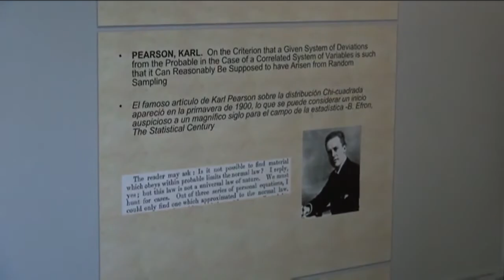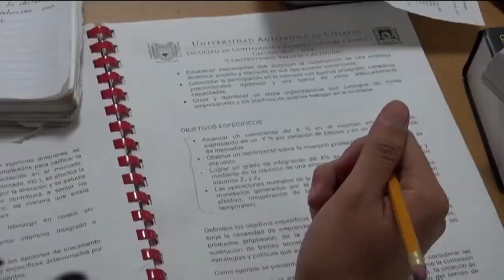Oferta Unach nueve licenciaturas a distancia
Cada vez la tecnología se hace presente en todas las actividades de la vida cotidiana.
Ahora con un dispositivo móvil y conexión a internet, es posible estudiar una de las nueve licenciaturas a distancia que ofrece la Universidad Autónoma de Chiapas.